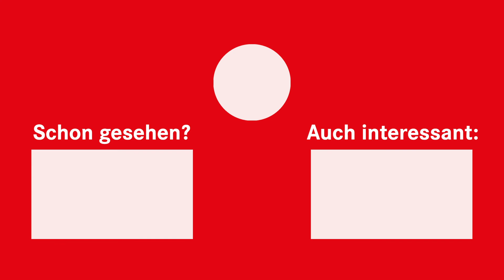Energieautarke Gemeinde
Woher kommt unser Strom? Das ist eine der wichtigsten Fragen unserer Zeit. Wir wollen die Gemeinde Seeheim-Jugenheim möglichst von externen Stromnetzen unabhängig machen, indem wir durch den Bau von regenerativen Energieträgern die Selbstversorgung der Gemeinde fördern.

◄ DIE LINKE. Seeheim-Jugenheim auf Facebook